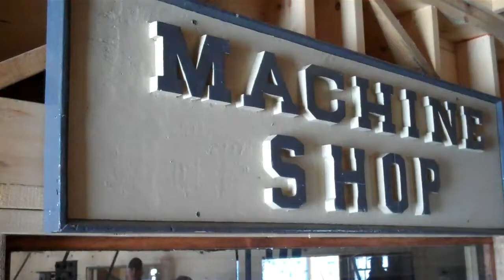Grady Machine Shop Test Run